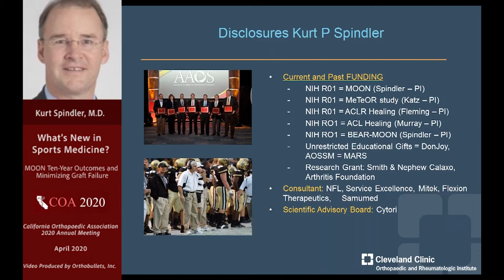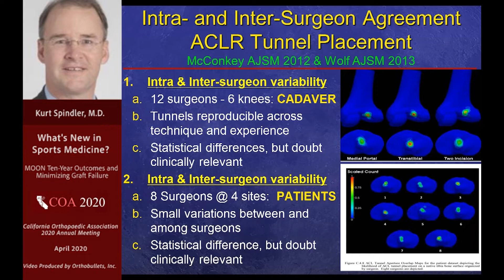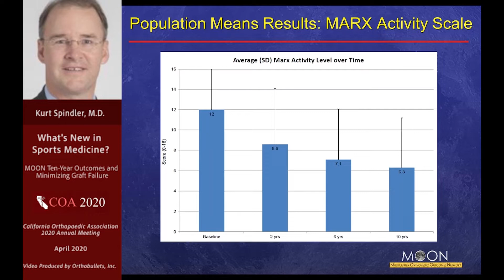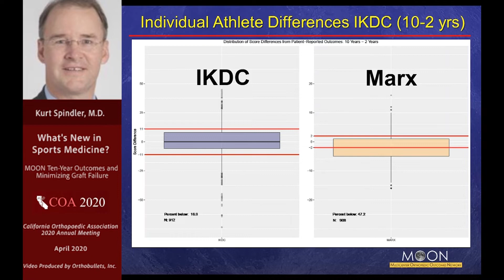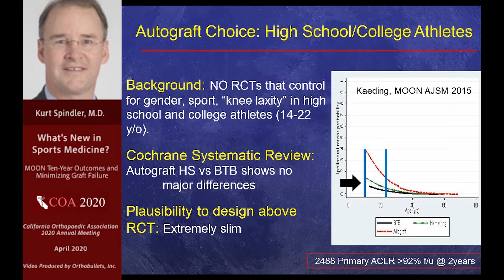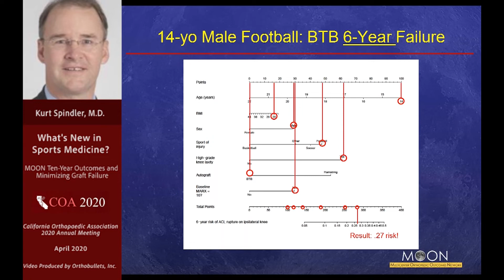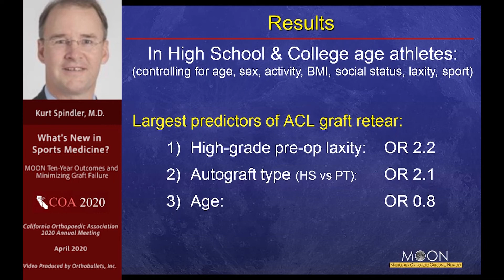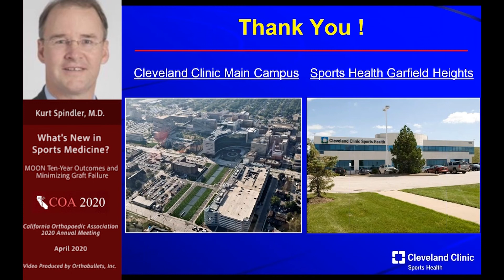MOON Ten-Year Outcomes and Minimizing Graft Failure - Kurt Spindler, MD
This video is from the 2020 California Orthopaedic Association Annual Meeting.